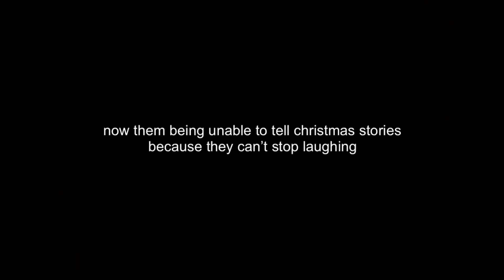Bill Hader & Fred Armisen Being a Chaotic Duo On SNL | Check Description for Special Offer !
30% OFF